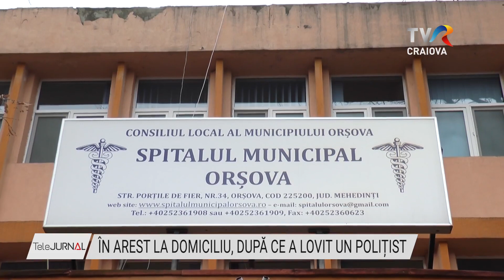ÎN AREST LA DOMICILIU, DUPĂ CE A LOVIT UN POLIȚIST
Un polițist din Mehedinți a fost lovit cu pumnul în față de un şofer pe care l-a prins beat la volan. Incidentul s-a petrecut la sediul Poliției Orșova, unde bărbatul fusese adus la audieri. În momentul în care polițistul i-a comunicat că va rămâne fără permis de conducere, agresorul l-a lovit cu pumnul în față. Polițistul a ajuns la spital pentru îngrijiri medicale, iar agresorul său a primit arest la domiciliu pentru 30 de zile.